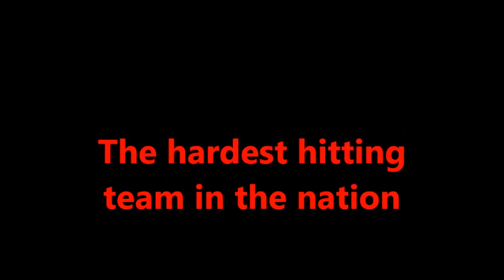2013 Florida State Seminoles Football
This is the 2013 FSU Seminoles